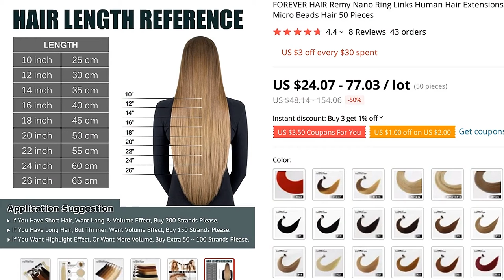🔥 [ ON SALE ] FOREVER HAIR REMY NANO RING LINKS HUMAN HAIR EXTENSIONS 0.8G/S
00:00 Intro
00:10 Presentation
00:01:32 User reviews (from site)
00:01:41 Fin 🙏

FOREVER HAIR REMY NANO RING LINKS HUMAN HAIR EXTENSIONS 0.8G/S 16" 18" 20" KERATIN STRAIGHT EUROPEAN MICRO BEADS HAIR 50 PIECES

ONE OF THE BEST MICRO BEADS HAIR EXTENSIONS PRODUCT TO BUY IN 2021!
TOP QUALITY IN CATEGORY HAIR EXTENSIONS, AND ITS NOW -50% PRICE OFF!

PRODUCT STARS ⭐: 4.4/5
STORE RATING: 98.4%/100%

Q
How many pieces Hair for one head?A : For 120g hair, normally 2 packs are enough for one head, 4 packs at most
But you can decide how much hair you needaccording to personal preference and the amount of y own hair
And you can consult y stylist also
Q
What type of hair care products should I use?A : Treat this hair just as if it was y own hair
1
Use good quality shampoo and hair conditioner to care the hair
It's important to keep the hair soft and shiny
2
You could use gel or spray styling products to keep the hair style
3
Olive oil will be a good choice to keep the hair healthy
Q
Why are my hair extensions getting tangled?A : Y Hair Extensions tangle due to dryness, oil  dirt build-up, salt water, chlorine and combing (wide tooth comb) out y hair daily
Make sure to wash  condition y hair at least once a week, twice a week is better
Use hydrating drops or consult y stylist for more help
Q
How long does it last?A : How long the hair lasts depends on how you maintain it
Treat it like y own hair and take very good care of it, then normally it could last longer than 1 year
Q
Can they be straightened, curled?A : Yes, you could use hair straightener or hair curler to style the virgin hair
However, don't do it too frequently, or the heat will make the hair easily get dry and tangled
Q
Can I dye/color the hair?A : Yes! The hair can be colored
As a general rule it is easier to dark the hair than to lighten the hair
We recommend to dye darker, since it is difficult for the original color to fade
B : Improper dying will ruin the hair
We highly recommend having y hairdresser dye the hair
Coloring by yself will take a risk of not coming out the shade you want
If you can't get to a salon, please always use a good quality products and test a small sample first
Q
Why the colors of hair extensions don't seems exactly as the pictures show or description says?A : Different monitor have different displays
The same color number may have a little color difference
You could dye the hair if you need different color
Q
How to care y hair extension?1
Wash the hair in one week
2
Water to wet hair,use a mild Shampoo, Rinse and leave to dry
3
Comb with a wide brush after dry
4
You can perming dyeing, but please remember do not do this too frequent,and remember to use the nutrition water
5
The combs you'd better choose the round with wide-toothed comb
6
Don't make the hair under the blazin

8 REVIEWS AND USER RATINGS FROM AMAZON, ALIEXPRESS AND OTHER ONLINE SHOPS & CATALOGS!
THIS IS BEST ALTERNATIVE FOR , BUT CHEAP